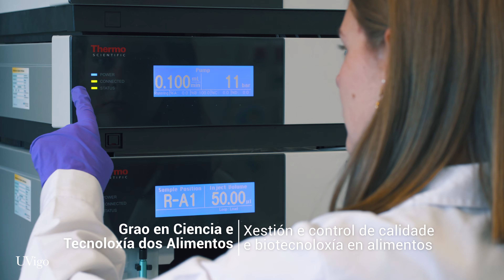Facultade de Ciencias. Campus de Ourense. Universidade de Vigo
A Facultade de Ciencias ten unha longa tradición no Campus de Ourense xa que é a herdeira dos estudos de Bioloxía, Química e Farmacia que se desenvolvían no antigo Colexio Universitario desde os seus comezos en 1974.

Na actualidade dispoñemos de modernas instalacións docentes e investigadoras que nos permiten facer unha oferta educativa, de carácter integrador, no campo agro-alimentario-ambiental, en contacto coa realidade socio-económica da nosa contorna e plenamente adaptado ao Espazo Europeo de Educación Superior.

Esperamos dar resposta ás túas inquedanzas, ademais de facilitar a túa integración no Campus Universitario de Ourense no que as múltiples propostas de actividades –teatro, deporte, música, etc- favorezan a formación integral dos futuros profesionais.